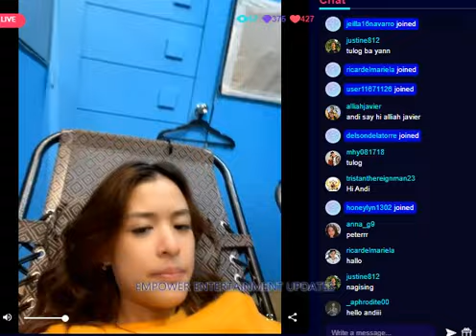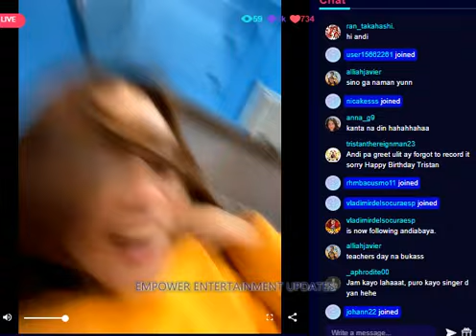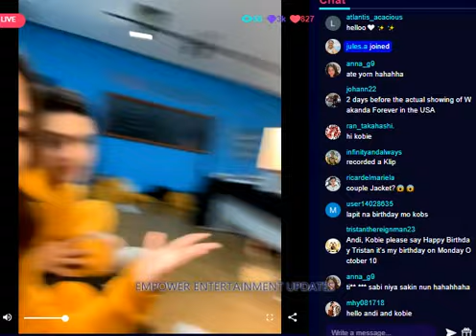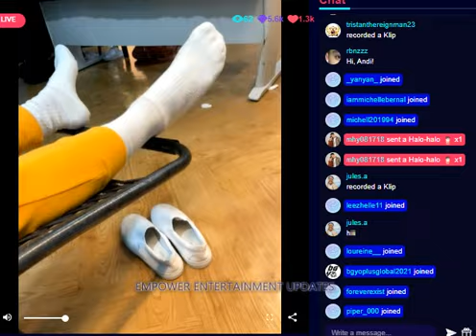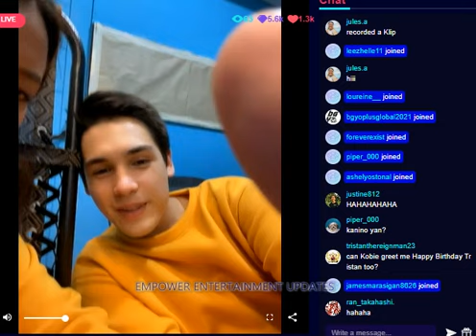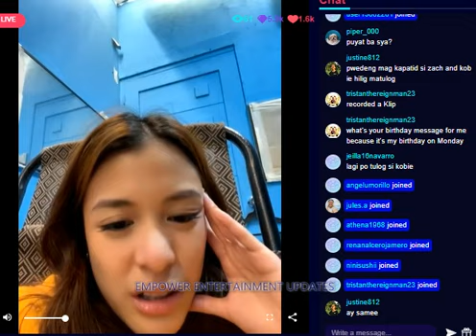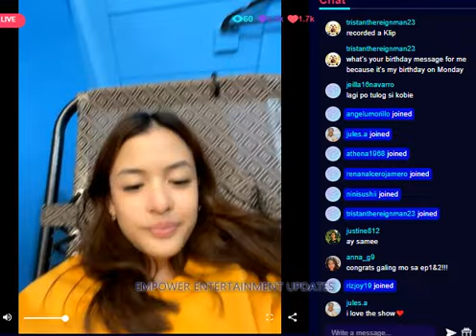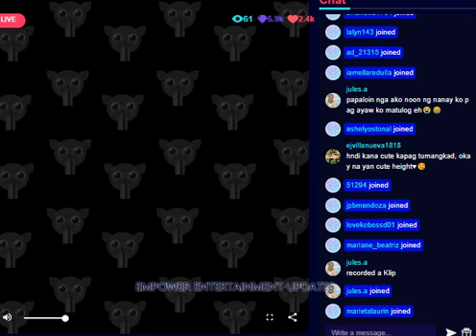PART 1: ANDI ABAYA - KUMU LIVE WITH KOBIE BROWN, ROB BLACKBURN & MAXINE TRINIDAD 10/04/22